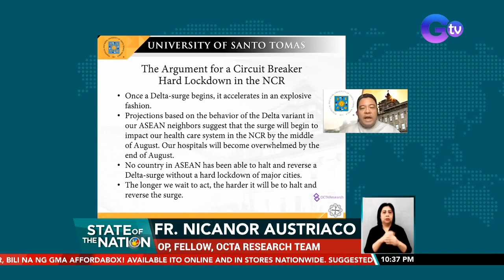Presidential adviser Concepcion, biz leaders back 2-week ‘circuit-breaker’ lockdown | SONA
Presidential Adviser for Entrepreneurship Joey Concepcion and some business leaders are backing the two-week “circuit-breaker” lockdown in the National Capital Region (NCR) proposed by OCTA Research group.